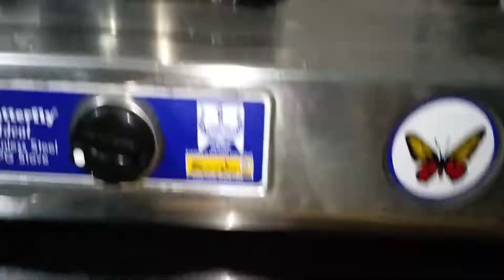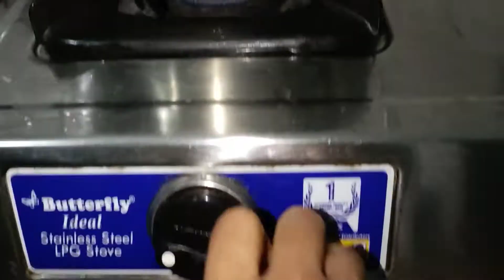Rui macher paturi | steamed fish | Bengali fish recipe | How to make Rui paturi